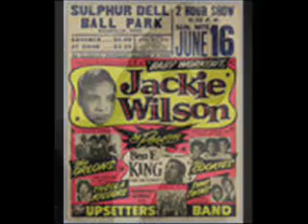Jackie Wilson Reet Petite YouTube